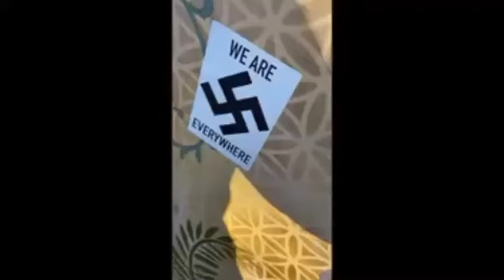Nazi Begs Guy To Stop Filming Him So His Parents Don't Find Out He's a Nazi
Nazi Got Caught Putting Up Nazi Stickers and then Begs Guy To Stop Filming Him So His Family Doesn't Find Out He's a Nazi. Guy refuses and trolls him the entire time while demanding he leave town immediately.